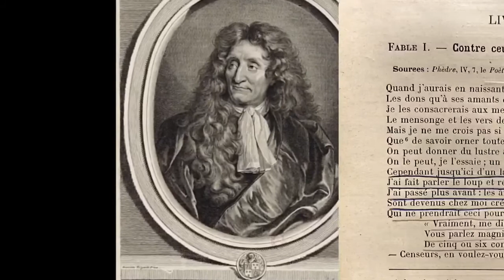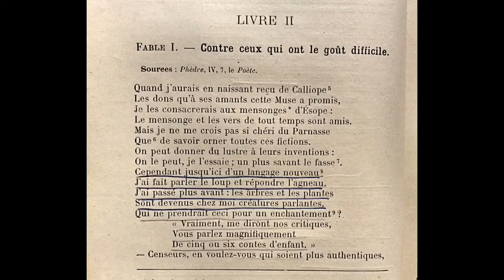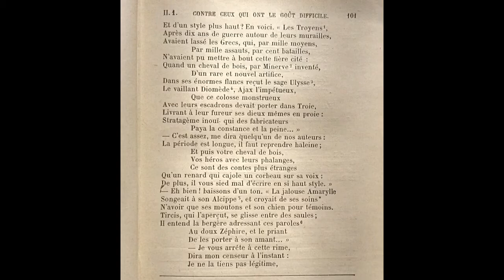Contre Ceux qui ont le goût difficile de Jean de La Fontaine; Marie-Pierre Génasi et Francis Vidil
Livre Second, Fable I (1)
Illustrations:  Hyacinthe Rigaud, Gérard Edelinck d’après Hyacinthe Rigaud, Jean-Baptiste Oudry, Gustave Doré, Marcel Vertès, Jean-Jacques Grandville, François Chauveau, Gus Bofa, Jacobus Levecq.

Improvisation on Bösendorfer piano, Francis Vidil, at 2:58